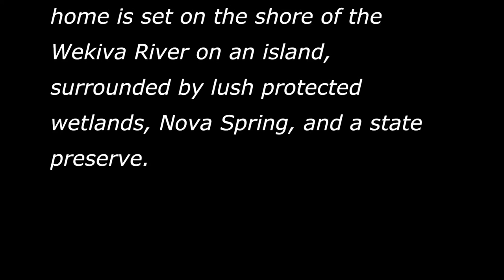211 Nova Dr. Sanford, FL Wekiva River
Wekiva River Oasis.  Gorgeous, Private, Close to it all!